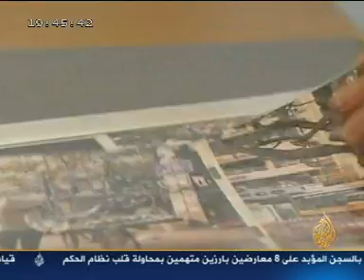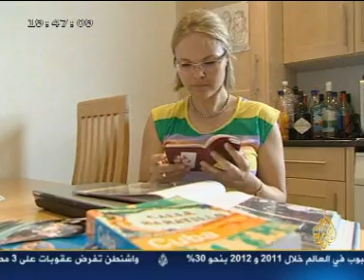التأقلم مع السكري، الجزيرة، تقرير أسماء ضحّاك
لم يعد مرض السكري عائقا ً أمام عشاق الرحلات الطويلة و الأسفار، لكنه قد يشكل خطرا ً على حياة المصابين إذا لم يتخذوا التدابير الوقائية اللازمة. تقرير أسماء ضحاك يرصد تجربة إحدى المصابات. تقرير أسماء ضحاك
تاريخ البث: 23/062011
الرقم: 0013